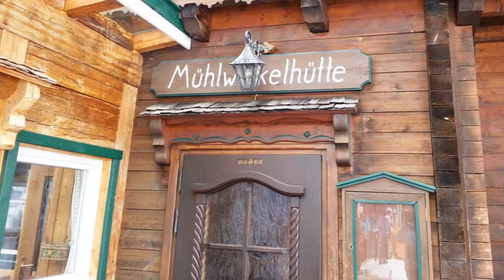Skifahren im Grossarltal - Hotel Gratz Grossarl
Skifahren im Skigebiet Grossarl Dorfgastein in Ski-Amade im Zuge der Top-Ski Wochen vom Hotel Gratz